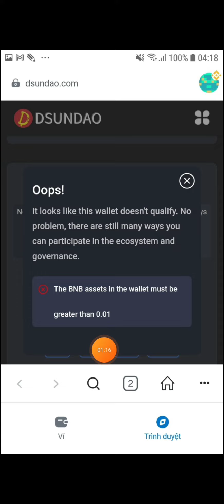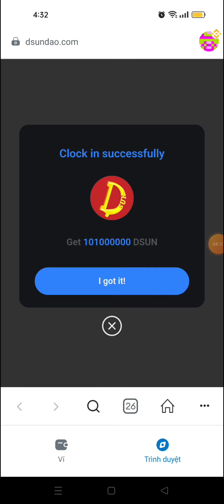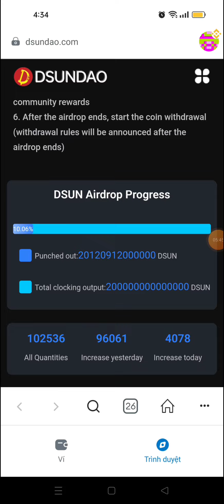DSUNDAO, CẬP NHẬT CÁCH KHAI THÁC DSUN MỚI NHẤT, BẬT MÍ THÔNG TIN TỪ ADMIN NÊN BIẾT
Video này em chia sẻ đến các anh chị một số thông tin cũng như cập nhật cách khai thác Dsun mới nhất ở trên dự án Dsundao.

crypto, dsundao, khai thác dsun mới nhất, đào dsun từ dsundao,
thắm crypto,
kiếm tiền crypto,
aidrop,